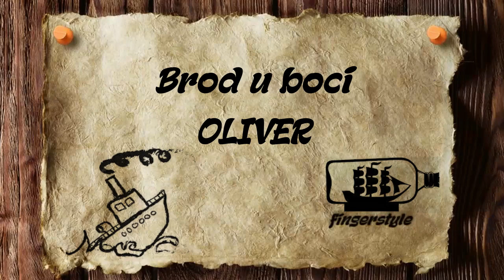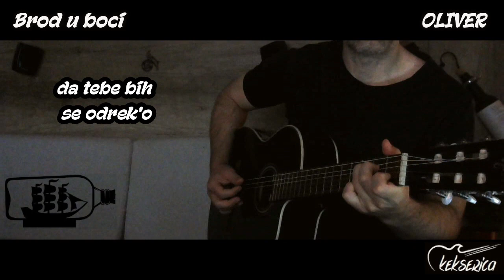Brod u boci - OLIVER [cover/fingerstyle/instrumental/tekst]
Brod u boci
OLIVER
Neka nova svitanja (1994.)